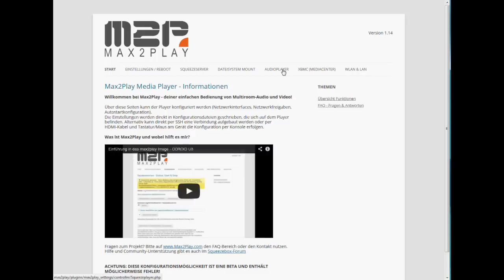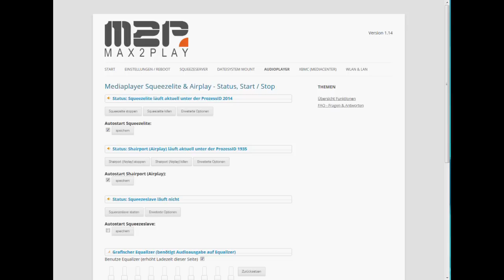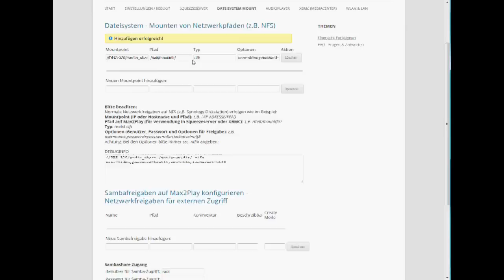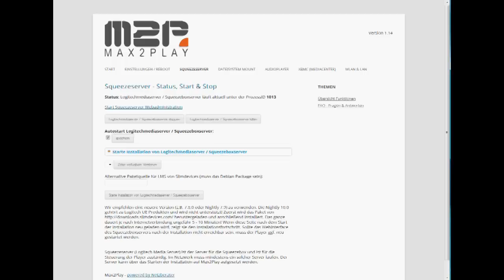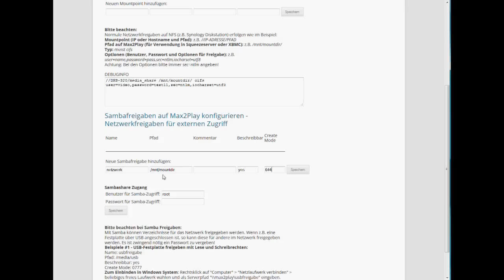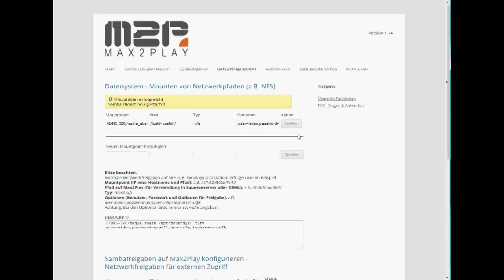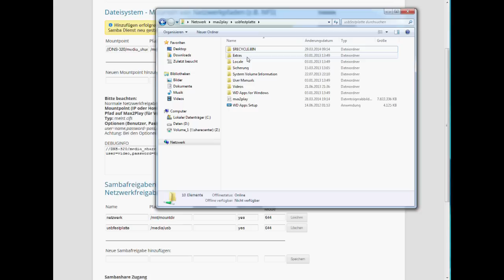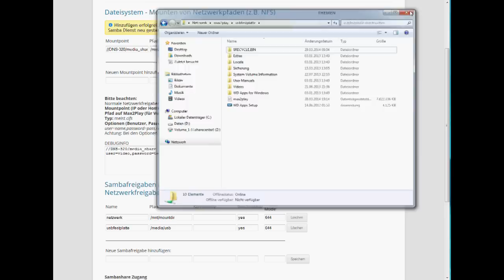Max2Play HowTo - Audioplayer, Netzwerkfreigaben, Dateifreigabe Samba, Zugriff USB-Festplatte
In diesem Video wird Schritt für Schritt gezeigt, wie der Zugriff auf externe Netzwerkspeicher erfolgt und wie auf USB-Festplatten zugegriffen wird und wie diese im Netzwerk vom ODROID aus freigegeben werden. Zudem gibt es eine Einführung zu den Audioplayern und deren Nutzung.